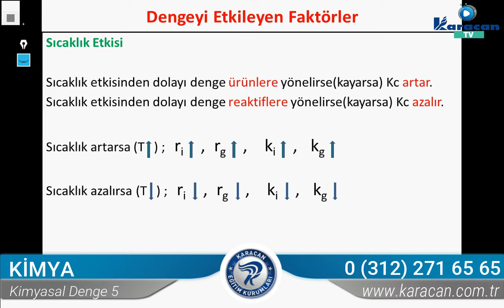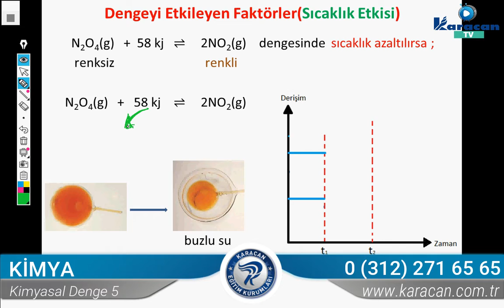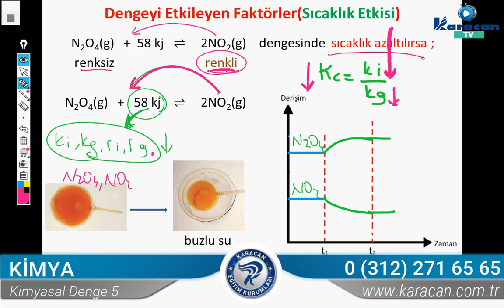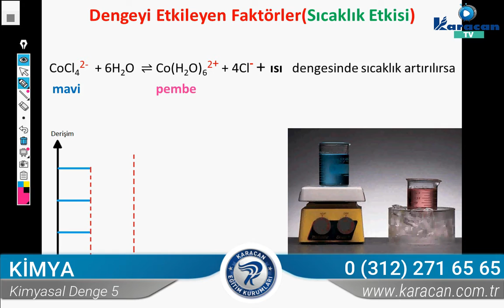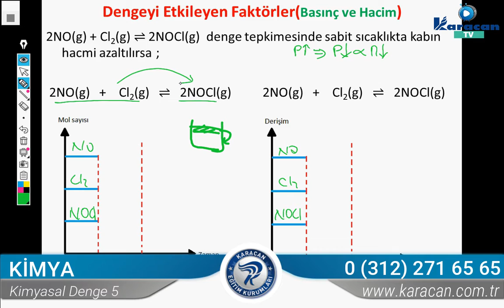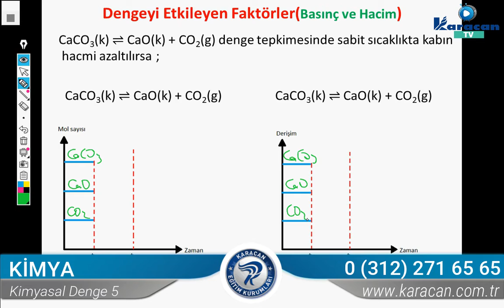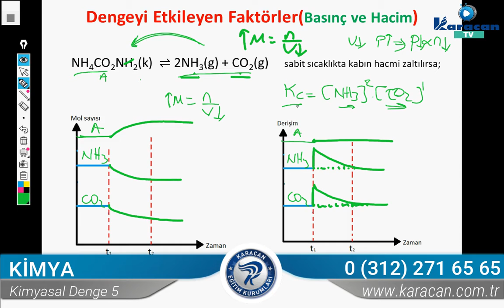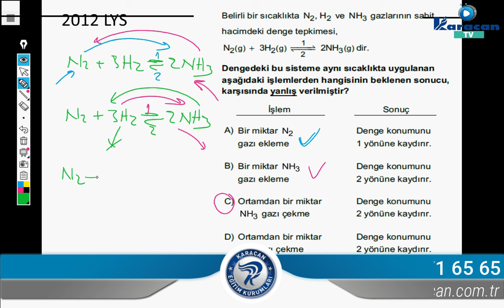Karacan TV - Kimya / Kimyasal Denge 5